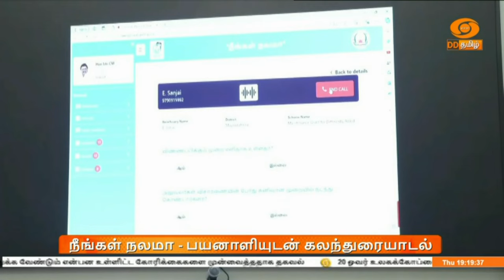இரவு 7.00 மணி DD தமிழ் செய்திகள் [4.07.2024] DDதமிழ் செய்திகள்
1) தீவிரவாதத்தை எந்த வடிவத்திலும் ஏற்றுக்கொள்ள முடியாது - பிரதமர் நரேந்திர மோதி திட்டவட்டம்

2) 20 ஓவர் கிரிக்கெட் உலகக்கோப்பையுடன் தாயகம் திரும்பிய இந்திய வீரர்களுக்கு பிரதமர் நரேந்திர மோதி விருந்தளிப்பு - மும்பையில் ரசிகர்கள் வெள்ளம் போல் திரண்டு உற்சாக வரறே்பு

3) ஜார்க்கண்ட் மாநில முதலமைச்சராக ஹேமந்த் ‍சோரன் மீண்டும் பதவியேற்பு - ராஞ்சியில் நடைபெற்ற நிகழ்ச்சியில் ஆளுநர் சி பி ராதாகிருஷ்ணன் பதவி பிரமாணம் செய்துவைத்தார்

4) ஆந்திர முதலமைச்சர் சந்திரபாபு நாயுடு, பிரதமர் நரேந்திர மோதியுடன் தில்லியில் சந்திப்பு - மாநில வளர்ச்சிக்காக கூடுதல் நிதி ஒதுக்க வேண்டும் என கோரிக்கை

5) மேட்டுப்பாளையம் முதல் கோவை ரயில் நிலையம் வரையிலான வழித்தடத்தில் இரட்டை இருப்புப் பாதை அமைக்க வேண்டும் -  ரயில்வே அமைச்சர் அஷ்வினி வைஷ்ணவை சந்தித்து மத்திய இணை அமைச்சர் எல் முருகன் வலியுறுத்தல்

6) மணிப்பூர், உத்தரகண்ட் உள்ளிட்ட மாநிலங்களில் வரலாறு காணாத கனமழை - பாதிக்கப்பட்ட பகுதிகளில் மீட்புப் பணிகள் தீவிரம்

7) தமிழக அரசின் நீங்கள் நலமா திட்டம் - பயனாளிகளை காணொலி காட்சி மூலம் தொடர்பு கொண்டு கருத்துகளை ‍கேட்டறிந்தார் முதலமைச்சர் மு க ஸ்டாலின்

8) விக்கிரவாண்டி இடைத்தேர்தல் -கள்ளக்குறிச்சி கள்ளச்சாராய விவகாரம் எதிரொலிக்கும் - பாஜக மாநில தலைவர் அண்ணாமலை உறுதி

9)  கள்ளக்குறிச்சி கள்ளச்சாராய விவகாரத்தில் சிபிஐ விசாரணை மூலம் மட்டுமே உண்மை நிலை தெரியவரும் - பாமக தலைவர் அன்புமணி ராமதாஸ் பேட்டி

10) பாரீஸ் ஒலிம்பிக் போட்டி - தமிழகத்தைச் சேர்ந்த 5 வீரர்கள் உள்பட 28 இந்திய தடகள வீரர்களின் பட்டியல் அறிவிப்பு